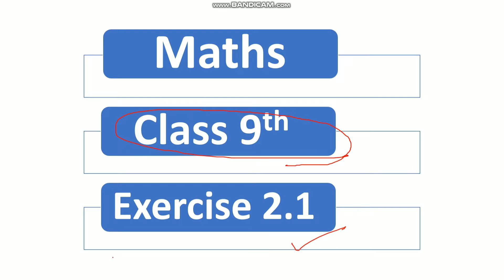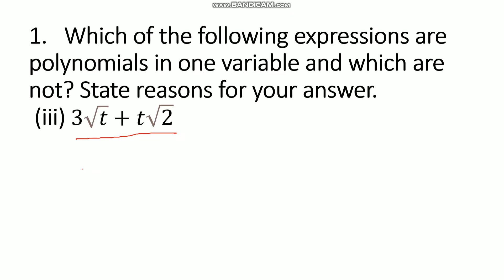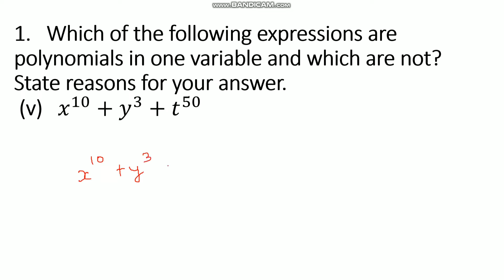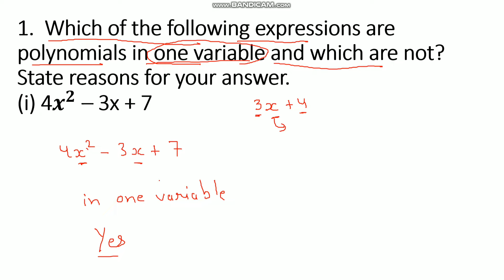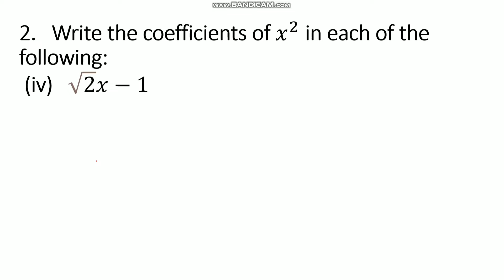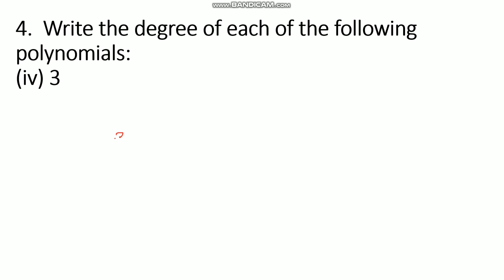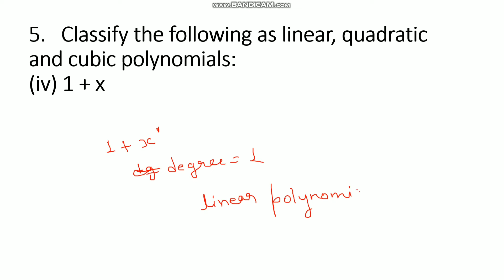Class 9 Maths Exercise 2.1 Solutions | Chapter 2 | NCERT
Class 9 Maths Chapter 2 Exercise 2.1 Solutions | Class 9th | Maths | Class 9 | Exercise 2.1 Solution by Shakti Singh Vishen.
In this video, Shakti Singh Vishen teach about class 9th exercise 2.1 solutions.
This video series, contain as
00:00 Introduction
0:15 1. Which of the following expressions are polynomials in one variable and which are
not? State reasons for your answer.
(i) 4x
2
 – 3x + 7 (ii) y
2
 + 2 (iii) 3 2 t t + (iv) y +
2
y
(v) x
10 + y
3
 + t
5:43 2. Write the coefficients of x
2
 in each of the following:
(i) 2 + x
2
 + x (ii) 2 – x
2
 + x
3
(iii) 2
2
x x
π
8:30 3. Give one example each of a binomial of degree 35, and of a monomial of degree 100.

10:11 4. Write the degree of each of the following polynomials:
(i) 5x
3
 + 4x
2
 + 7x (ii) 4 – y
2
(iii) 5t – 7 (iv) 3
13:04 5. Classify the following as linear, quadratic and cubic polynomials:
(i) x
2
 + x (ii) x – x
3
(iii) y + y
2
 + 4 (iv) 1 + x
(v) 3t (vi) r
2
(vii) 7